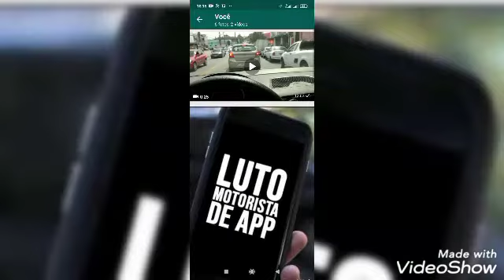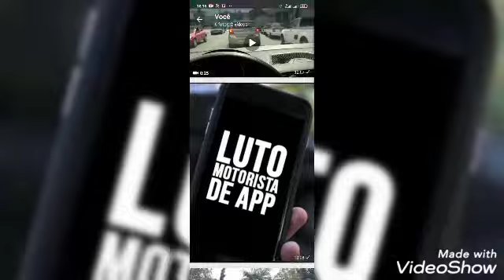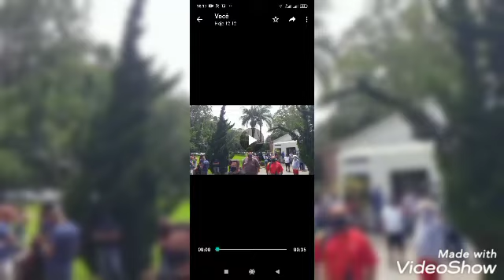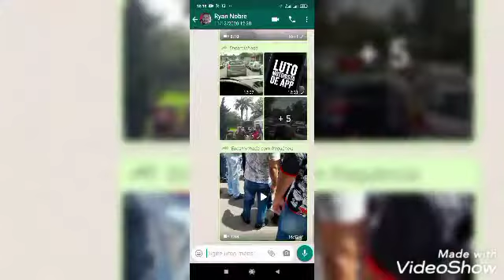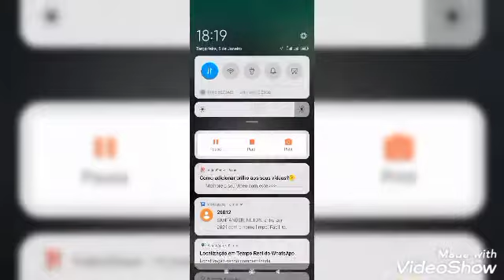Roger é assassinado pelo passageiro (vaquinha virtual)